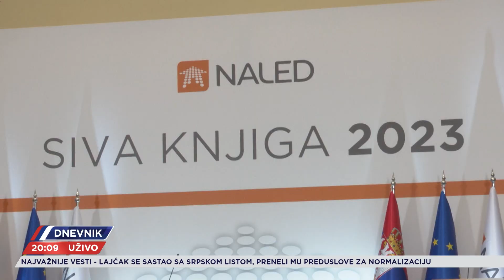Dokle je stigla digitalizacija i ko najviše ima koristi od nje?